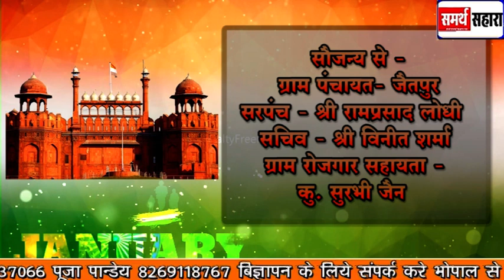ग्राम पंचायत जैतपुर सरपंच श्री रामप्रसाद लोधी सचिव श्री विनीत शर्मा ग्राम रोजगार सहायता